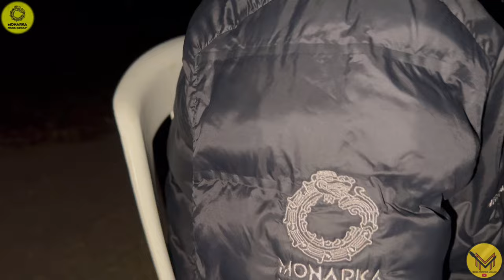Ezequiel coronado Migueles de Miguel Montoya en el Rancho